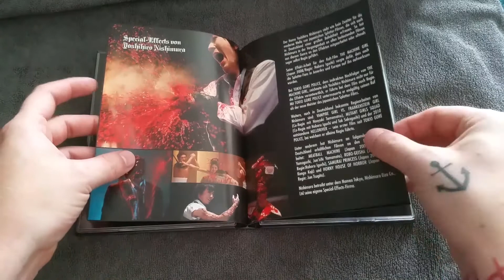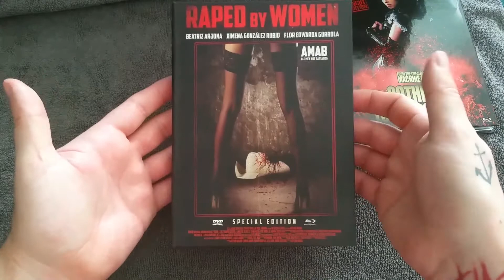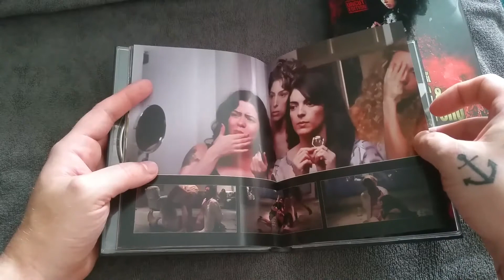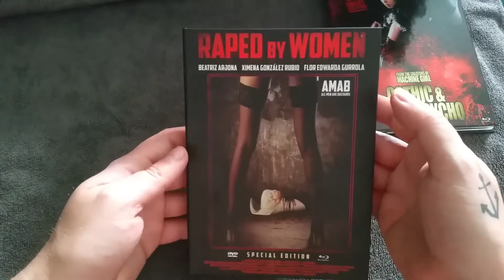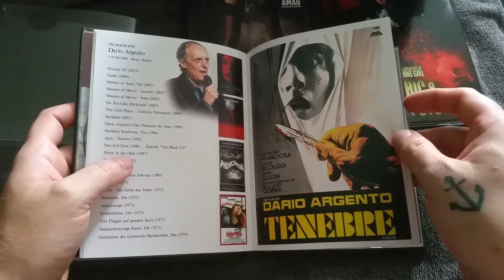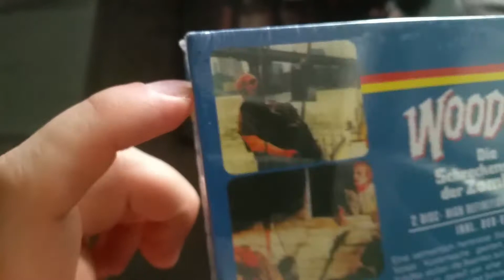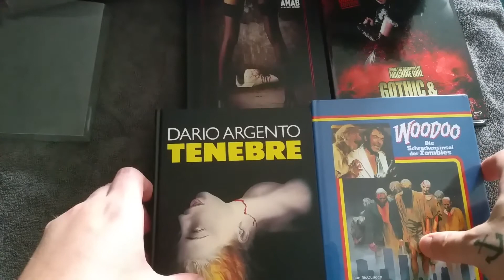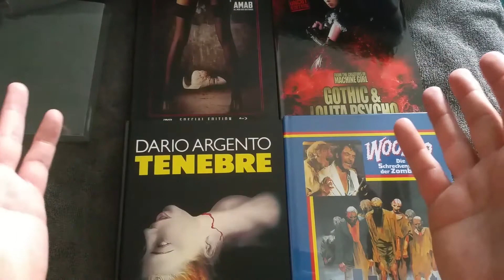DVD/Blu-ray Update Juni 2017 Part 3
Heute : Mediabooks